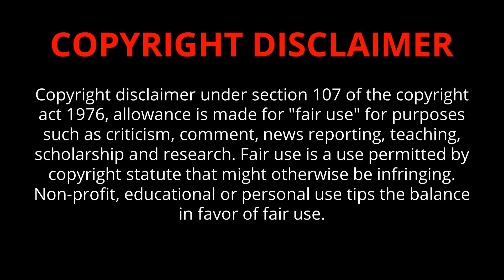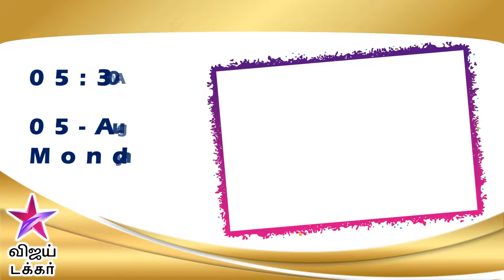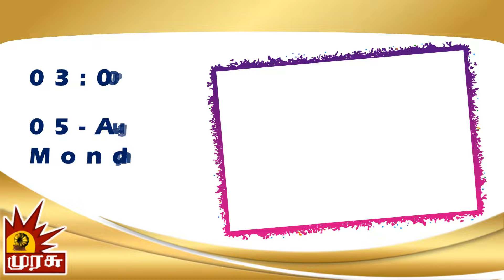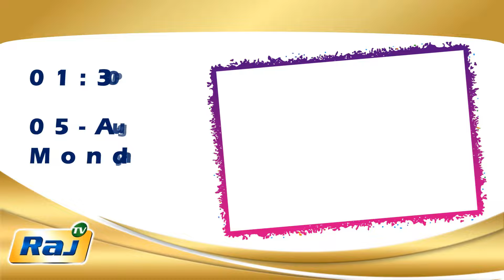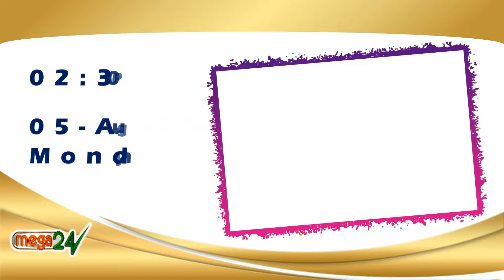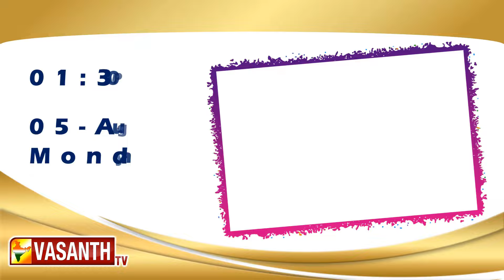05 AUG 2024 திங்கள் திரைப்படங்கள் | Monday Movies in Tamil TV Channels | Monday Movies in Sun TV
Monday Movies in Sun TV K TV Monday Movies Zee Tamil Monday Movies in Tamil Channels Today Movies
Monday Movies in Sun TV | Monday Movies on Sun TV | Monday Movies in Tamil Channels | Sun TV Weekend Movies | Today Movies in TV
Monday Movies in Tamil Channels Today Movies in Tamil Channels  Weekend Tamil Movies in TV | Weekend Tamil Movies in TV |
Monday Movies in Tamil Channels | Today Movies in Tamil Channels  Tomorrow Tamil Movies in TV  Today Movies  in Tamil Channels
Today Movies  in Tamil Channels | Today Movies on Tamil TV Channels Tamil TV Schedule  | Today Movies in Tamil Channels | Today Tamil Tv Movies Schedule | Today Movies on Tamil TV | monday Movies in Tamil TV